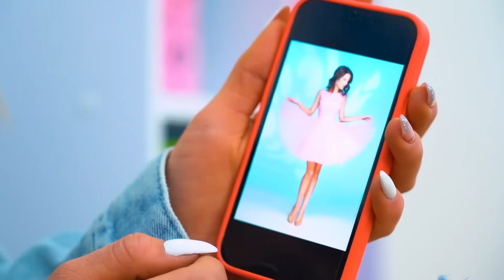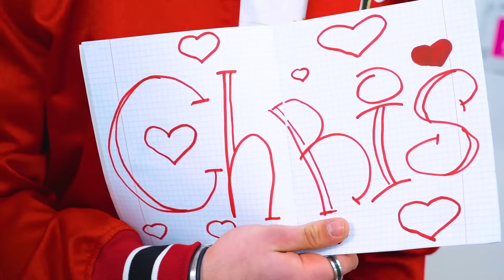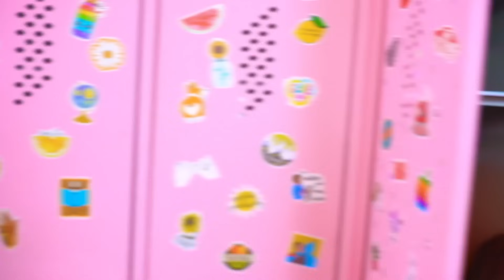Fui Adoptada por Vampiros || Familia Normal VS Familia de Vampiros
Fui adoptado por vampiros: ¿qué hacer en tal situación? La chica no esperaba que sus padres se convirtieran no en personas mayores, sino en verdaderos vampiros. Ahora cada día es una sorpresa para ella, pues no sabe qué esperar de su nueva familia. Muchos de sus amigos no saben que su vida ha cambiado por completo. ¿Qué crees que le espera? Descúbrelo en nuestro nuevo video: Fui Adoptada por Vampiros || ¡Familia Normal VS Familia de Vampiros!